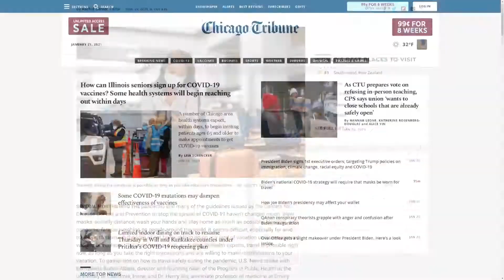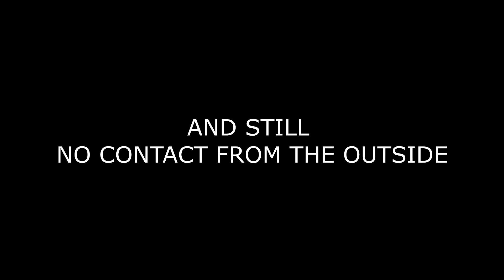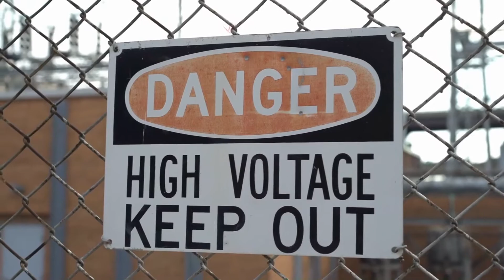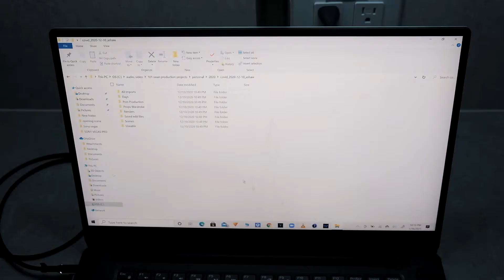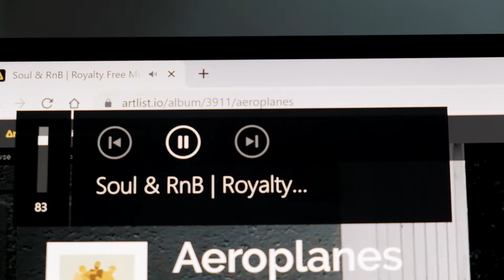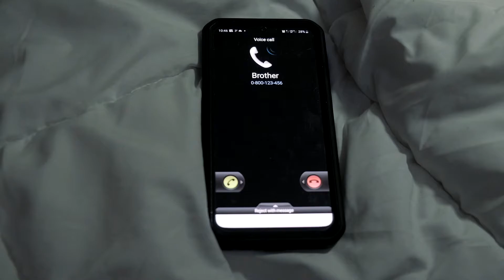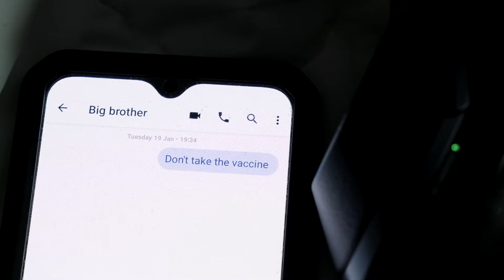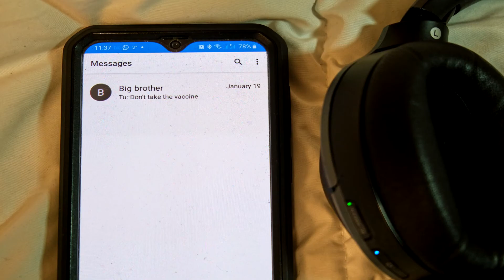N. N. S. (NEW NORMAL SOCIETY) Short Film.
After the fall of society a few years after the covid, a small group called the N. N. S (New Normal Society) had separated themselves from the global Chaos. This movement was called THE DIVISION, To enter into this society you must endure 20 days in quarantine at the N. N. S. Facility, but there is more that meets the eye in the safety of the facility...